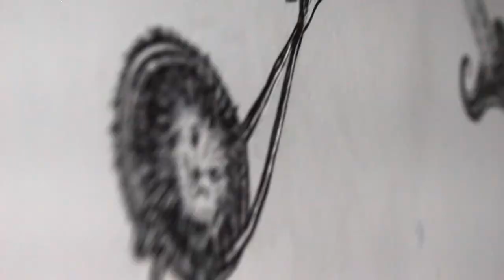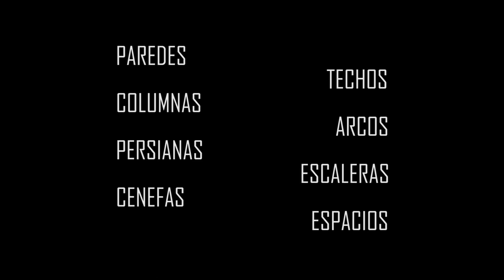Gorilla Mural Painting - Bedroom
Diseño para dormitorio inspirado en animales selváticos y juegos de azar a preferencia del cliente, hecho únicamente con marcador permanente de alta duración sobre pared.

Art by: Craidoff Iff Munfish